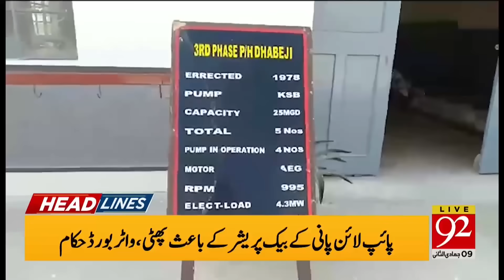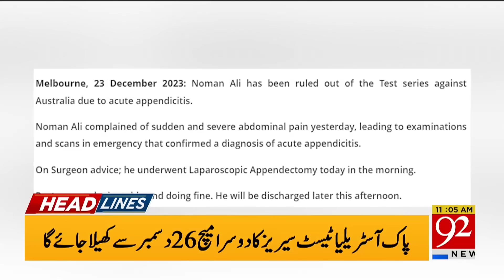92 News Headlines 11 AM | PTI Bat sign Reassigned? | Big Announcement | 23 Dec 2023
92 News Headlines 11 AM | PTI Bat sign Reassigned? | Big Announcement | 23 Dec 2023